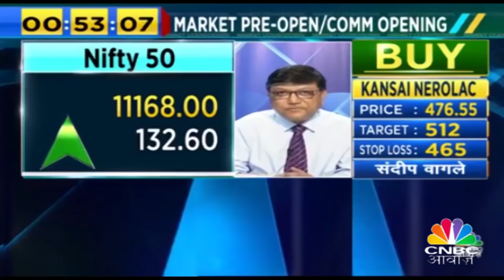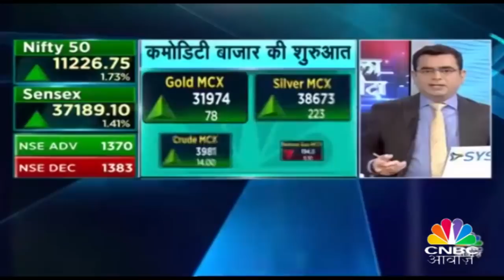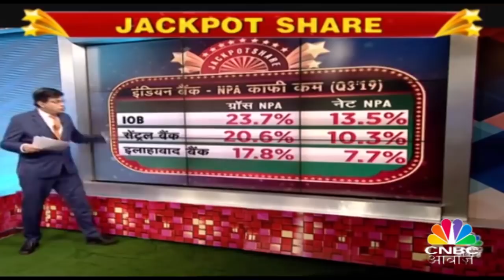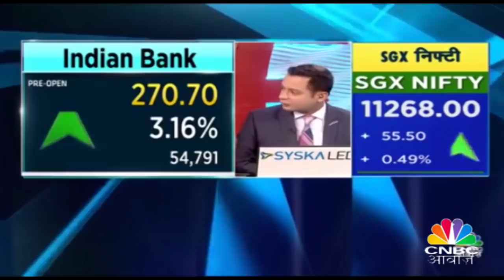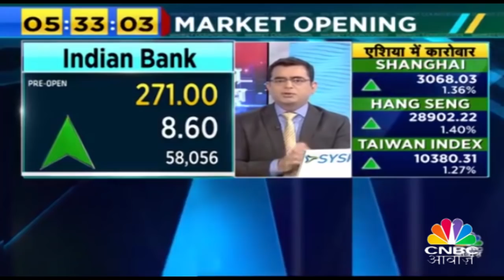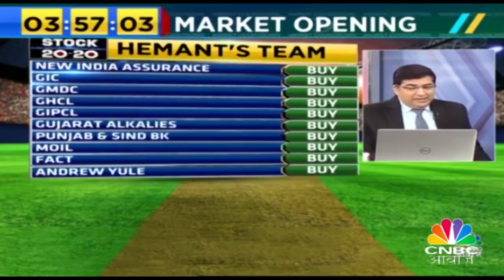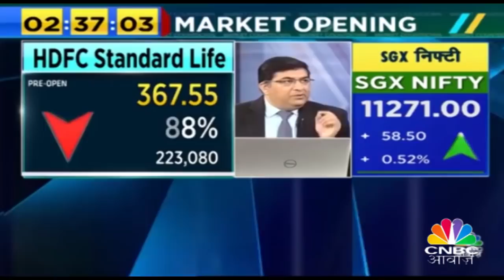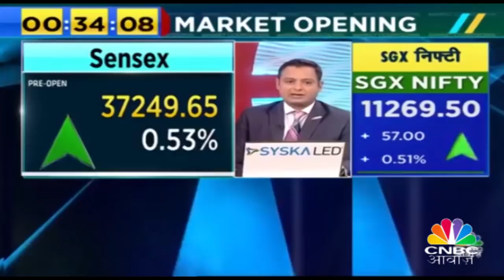Overall View Of The Market | Pehla Sauda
For latest stock market news keep watching Pehla Sauda